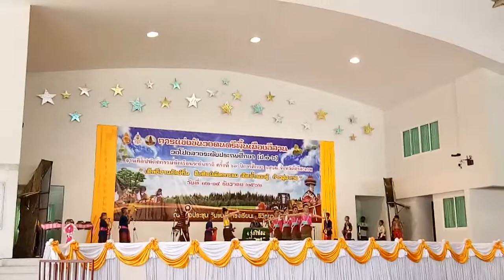ออนซอนอำเภอสิรินธร